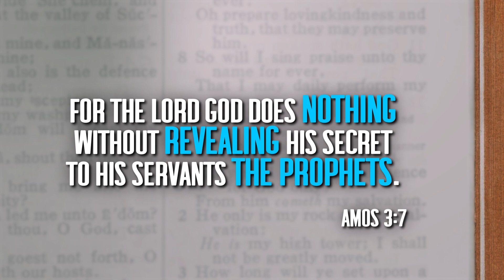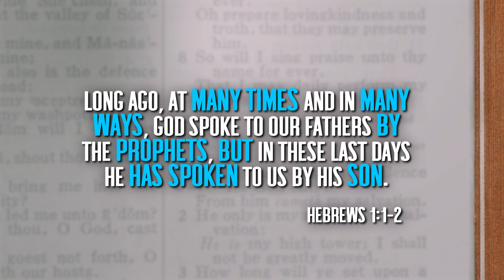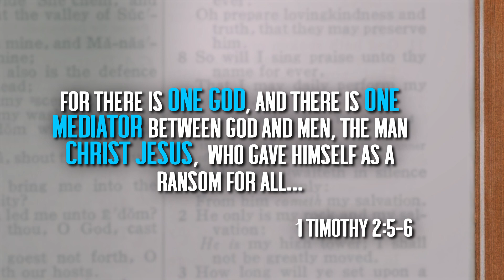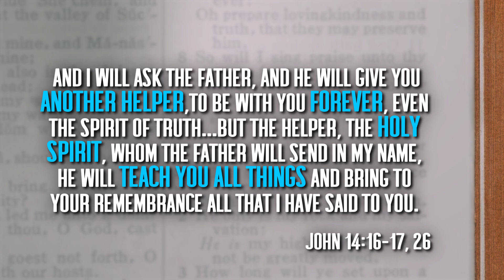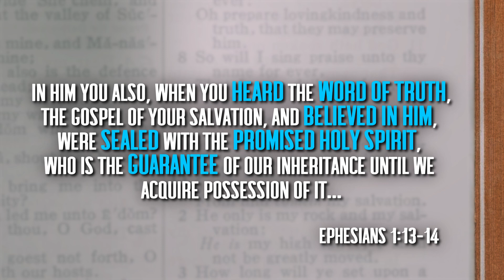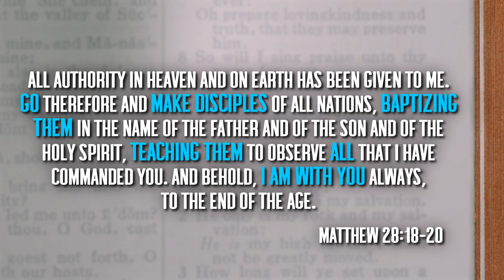Modern Prophets: 3 Reasons We DON'T Need Them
Why don't Christians have a modern prophet like the LDS Church? Simply put—we do! Jesus IS our modern prophet! LDS Prophets claim to speak on behalf of God, but the Bible tells us that we don't need additional prophets, because Jesus stands alone as the single mediator between God and man—the Lord Jesus has eternally fulfilled both of those offices.

The Old Testament teaches that God had a special and unique relationship with those who held the office of “prophet”. Men like Moses, Isaiah, and Daniel had unique roles in Israel—they heard the “Word of the Lord” and would relay those words to God’s people. In fact, Amos 3:7 even goes so far as to say, “For the Lord GOD does nothing without revealing his secret to his servants the prophets!”

But the Bible also teaches that God's people no longer need a man to mediate between Him and us because we have Jesus—the final mediator! God’s people no longer have restricted access to Him because the Holy Spirit dwells within us, and the ones tasked with delivering God’s message today, are Christians.

In this video, we explain 3 reasons why we don't need modern prophets (like those in the LDS Church). If there is no longer a need for modern prophets, then we must ask ourselves "who are these Mormon leaders who claim to be prophets?" Jesus warned that false prophets who arise would deceive many and look a lot like the genuine thing. We are commanded to “test everything, and hold fast to what is good,” and so we must test the prophets and apostles of the LDS Church.